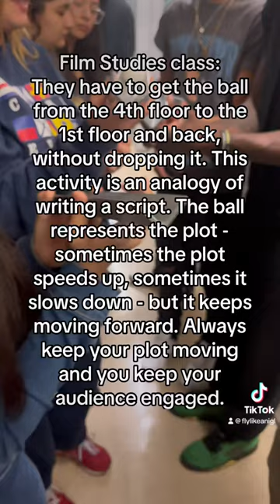Ping pong ball = plot of a movie